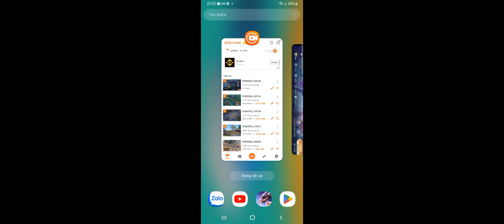Liên Quân Mobile - Ba Bố Con Nhà Gấu Với Trận Chiến khốc Liệt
Chúc các bạn một ngày vui vẻ và hạnh phúc